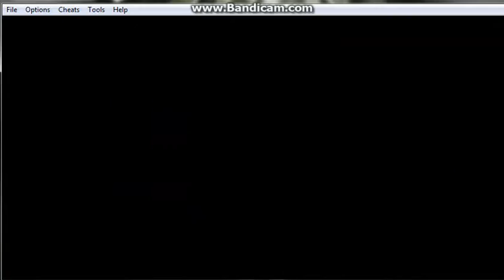Pokemon Sapphire Ep:1 Facing The Music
Skippy - Our Brave Trainer sets off on His/Her Journey :D
Jon Jon - Gulldini will make a return ( -_-)